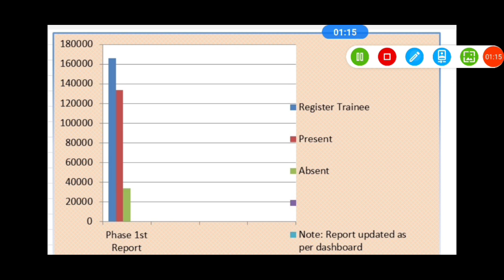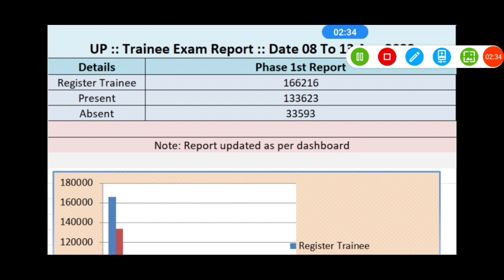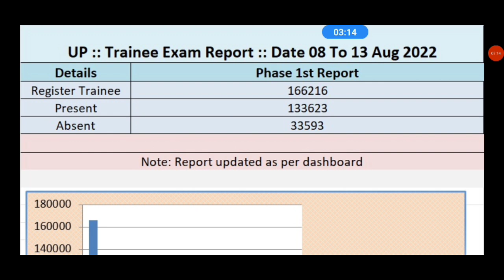iti cbt exam update | iti cbt exam news today | iti cbt exam admit card kaise nikale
iti exam update today
iti exam 2022 latest news
iti cbt exam latest news
iti cbt exam update
iti cbt exam latest update
iti cbt exam update today

iti admit card kare download kare 2022
iti admit card 2022 download
iti admit card kab aayenge
ncvt admit card kaise download kare
iti 360 degrees
ncvt admit card 2022
ncvt admit card kaise download Kare 2022